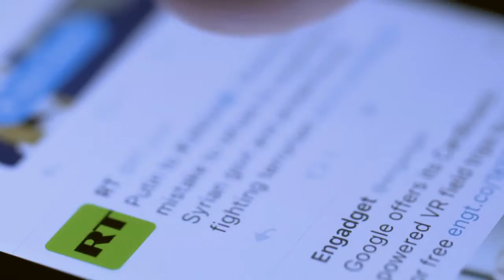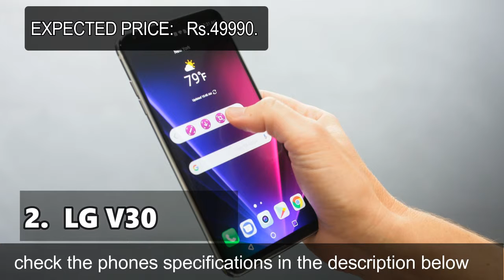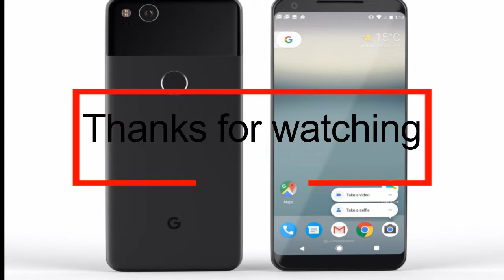Mind blowing upcoming phones ... BETTER THAN PIXEL2 and IPHONE 8??